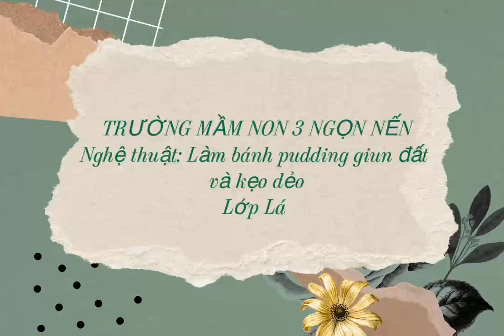LỚP LÁ – KỸ NĂNG THỰC HÀNH CUỘC SỐNG: LÀM BÁNH PUDDING GIUN ĐẤT VÀ KẸO DẺO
⭐🌸⭐LỚP LÁ– DỰ ÁN THÁNG 12 "ĐỘNG VẬT" - KỸ NĂNG THỰC HÀNH CUỘC SỐNG: LÀM BÁNH PUDDING GIUN ĐẤT VÀ KẸO DẺO⭐🌸⭐

🌹⭐🌹  Thực hành cuộc sống là một trong những lĩnh vực quan trọng của phương pháp giáo dục Montessori. Các hoạt động và bài học trong lĩnh vực thực hành cuộc sống giúp trẻ hình thành những thói quen tốt, tính tự lập, sự tập trung và tính kỷ luật trong công việc mình làm.
⭐💖⭐ Trong hoạt động chăm sóc bản thân, các bạn nhỏ sẽ được thực hành một số kỹ năng thực hành cuộc sống như sau: tự cắt đồ ăn, nghiền, rắc, tự làm một số món ăn, tự dọn bàn ăn,… thông qua hoạt động của đôi bàn tay, trẻ sẽ tự động tiếp thu và ghi nhớ các cách thức, phương pháp thực hiện những hoạt động cá nhân theo tiến trình khoa học và hiệu quả nhất.

🌸🌹🌸 Và hôm nay, các bé lớp Chồi 3 được tham gia kỹ năng thực hành cuộc sống: làm làm bánh pudding giun đất và kẹo dẻo.

💁Thông qua hoạt động này:
🌹💖👉Trẻ biết được các nguyên liệu làm bánh pudding
🌹💖👉 Trẻ biết quy trình làm bánh
🌹💖👉Rèn khả năng quan sát, chú ý và ghi nhớ của trẻ

💗 Nào, mời ba mẹ cùng xem quá trình hoạt động của các bạn nhỏ nhé.💗

🏡 🏡 CƠ SỞ 2: Số 462, Lê Đức Thọ, Phường 17, Quận Gò Vấp, TP.Hồ Chí Minh.